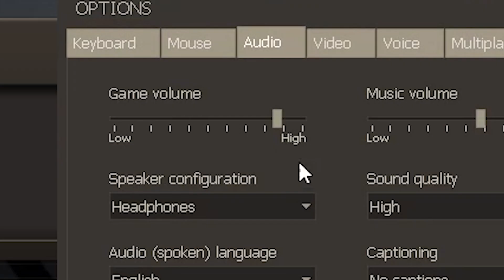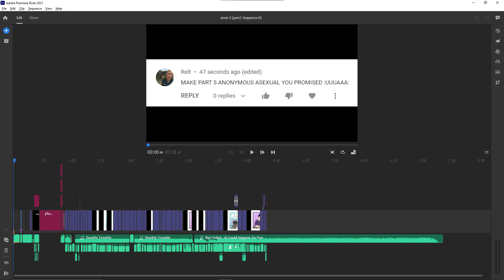i am very good at team fortres 2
guys it happened i am getting decent at gaming on team fortress two are you proud yet (WOW TWO VIDEOS IN ON EWEEK HOW!) also next video will be patr 5 or soemthing idk (probably not) ok now to the part where i self promote in my description